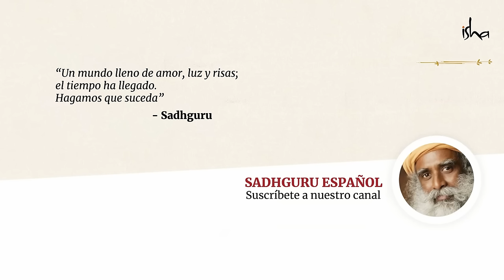¿Cuál es la mejor manera de mantenerte saludable? | de la serie En Conversación con el Místico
PC Reddy,  fundador de los Hospitales Apollo, le pregunta a Sadhguru qué es lo que se necesita para estar saludable. Sadhguru hace la diferencia entre las causas de las enfermedades infecciosas y las causas de las enfermedades crónicas. Las segundas, dice, son creadas desde dentro del cuerpo y pueden ser fácilmente curadas si tenemos acceso al “fabricante” interior de este organismo.